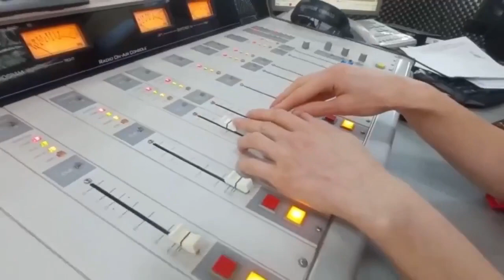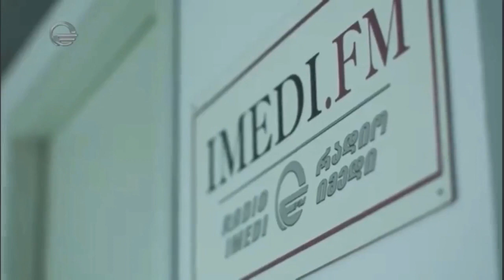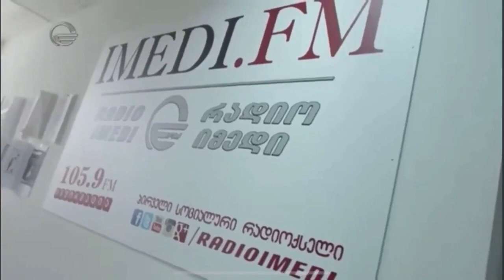„მსუბუქი კვირა“/“რადიო იმედი,Radio Imedi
თემა: თვითნასწავლი, შემოქმედი დედა-შვილის
ბატიკაში ასახული სამყარო;
ხელოვნებად ქცეული ჰობი, საუკეთესო არტ-თერაპია;
ძველი, უსარგებლო ნივთების განახლება, ნატურალურ აბრეშუმზე სპეციალური საღებავებით მოხატული ქსოვილები და 12 წლის შემოქმედის სტარტაპი;
სტუმრები: თვითნასწავლი მხატვრები - ალისა ოგანეზოვა, მია ზახაროვა-ოგანეზოვა;
წამყვანი: ნინო მეუნარგია;
რადიო იმედი, „დღის არხი“
105.9 (თბილისის სიხშირე)
3 აპრილი, 2022 წელი